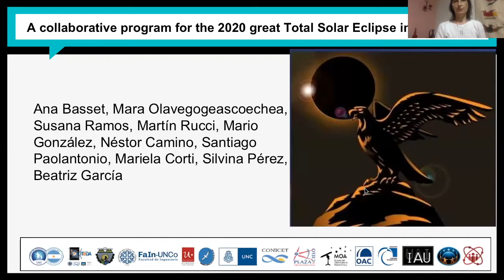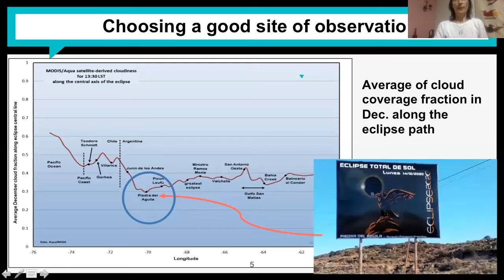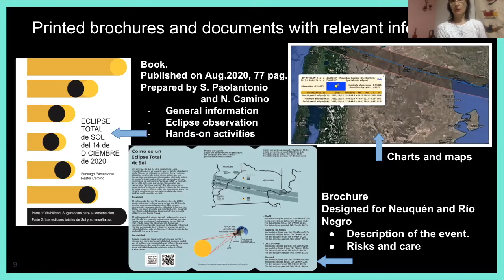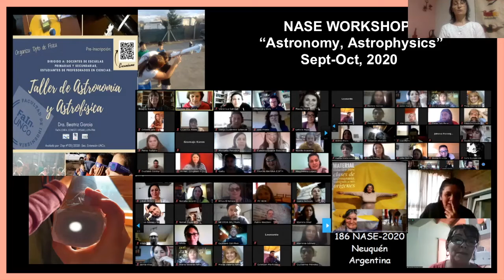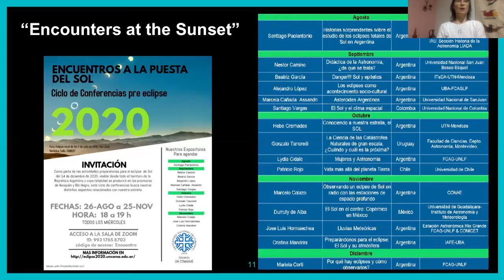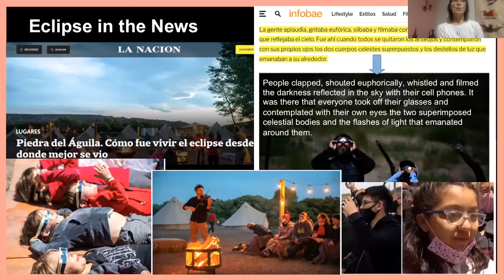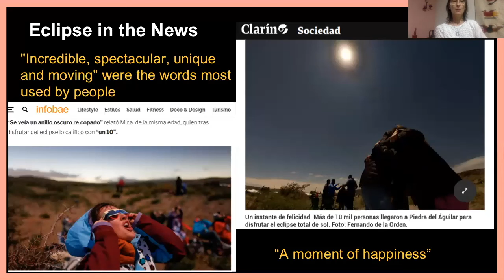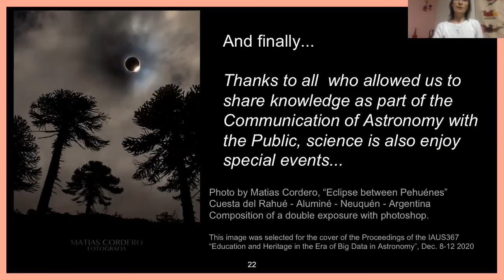Ana Basset-A Collaborative Program for the 2020 Great Total Solar Eclipse in Argentina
The ninth Communicating Astronomy with the Public Conference (CAP) 2021 and the first virtual one VirtualCAP2021 took place from May 24-27, 2021 under the main theme of “Communicating Astronomy with the Public in the Age of Global Crises”. CAP2021 was organized IAU Commission C2 with generous support from The Kavli Foundation.